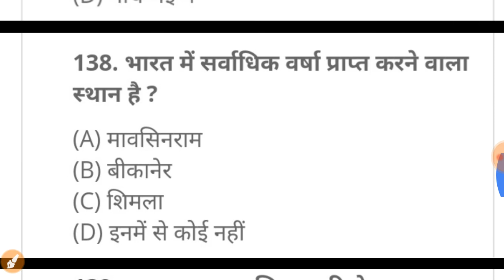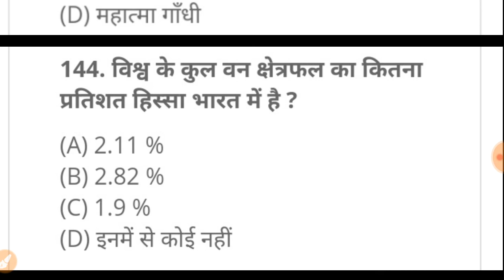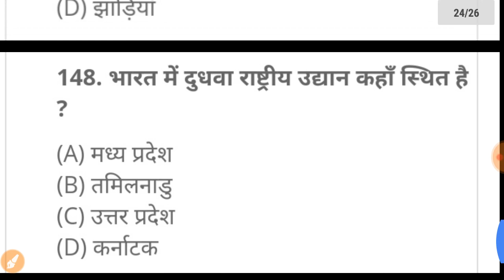UPSSSC VDO GRAM PANCHAYAT ADHIKARI BHARTI 2018 || INDIA GK || INDIA GK PART(6)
Hello friends Is video Mai Mai UPSSSC GRAM PANCHAYAT ADHIKARI BHARTI 2018 KE LIYE TEST PAPER LEKE AYA HUN JISME TOPIC WISE  TEST PAPER KARATA HUN AISE HAR TOPIC PAR HAM TEST PAPER KARAYENGE TO HAMARE CHENNEL KO SUBSCRIBE KRE FOR MORE TEST SERIES

UPSSSC VDO TEST PAPER
UPSSSC GRAM PANCHAYAT ADHIKARI GRAM VIKAS ADHIKARI GK TEST PAPER
VDO PRACTICE SET VDO GK QUESTIONS
VDO MOST IMPORTANT GK QUESTIONS